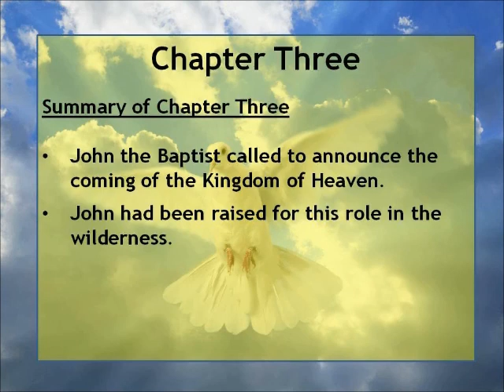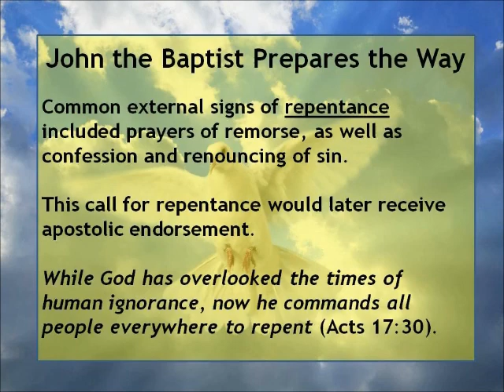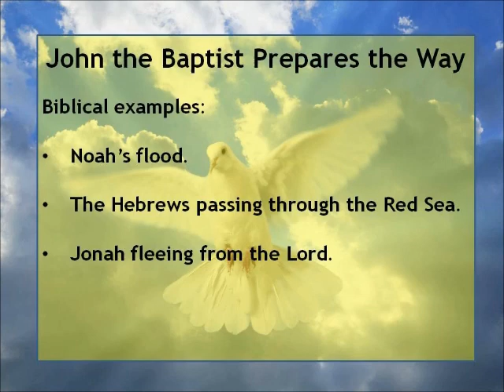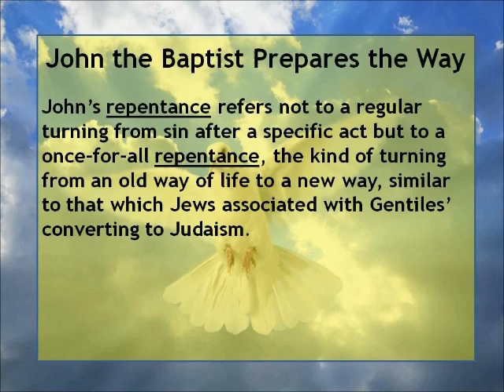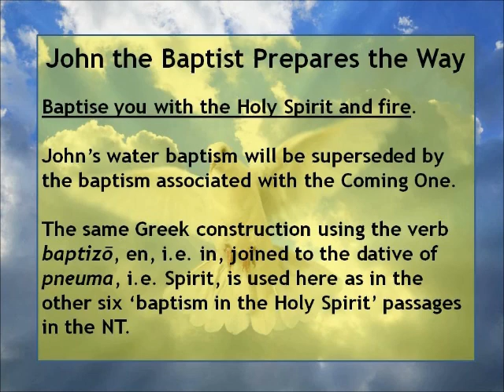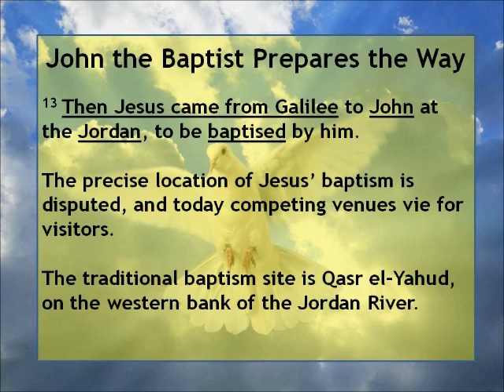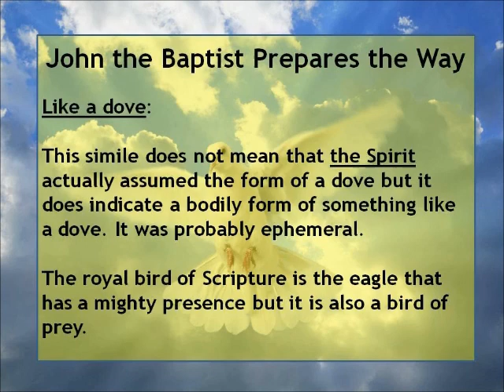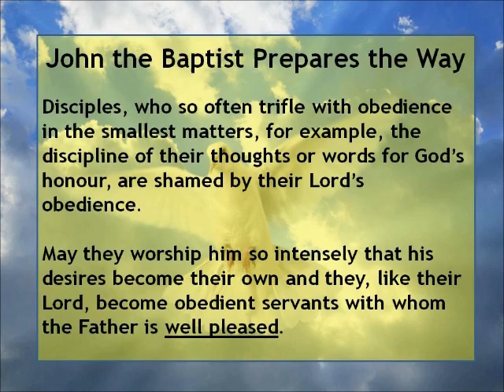The Gospel of Matthew - Chapter Three